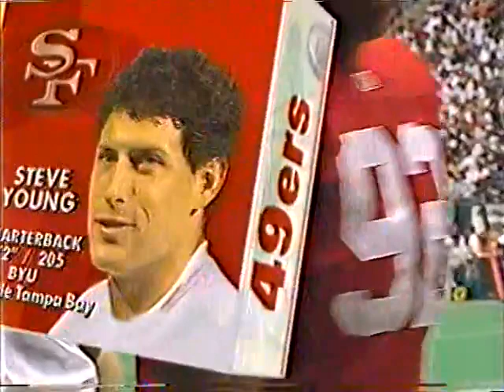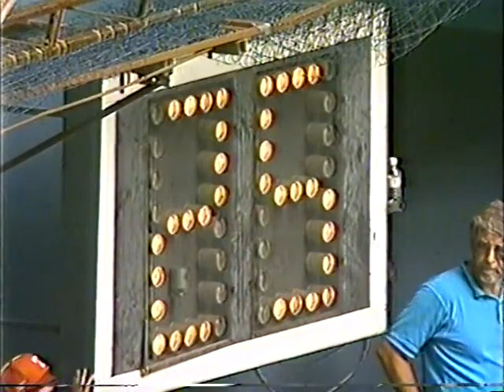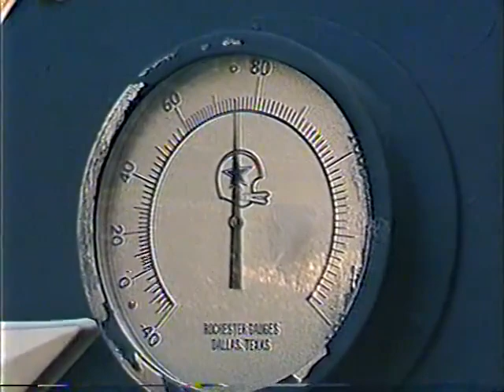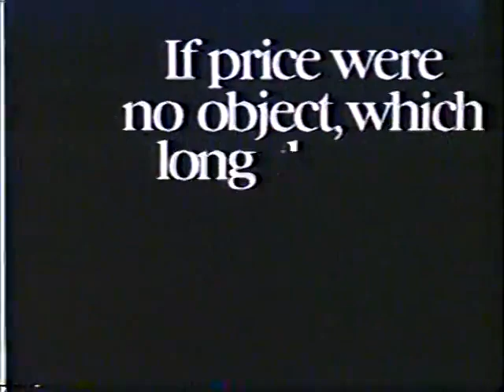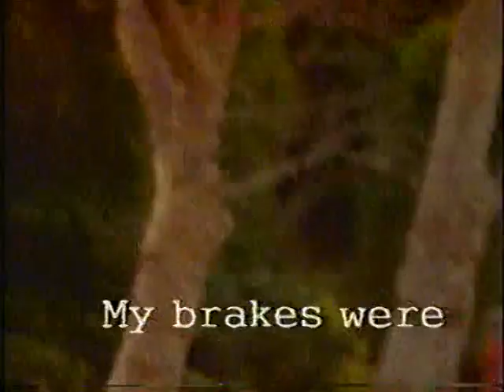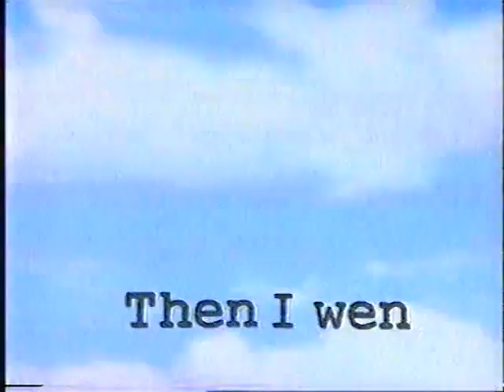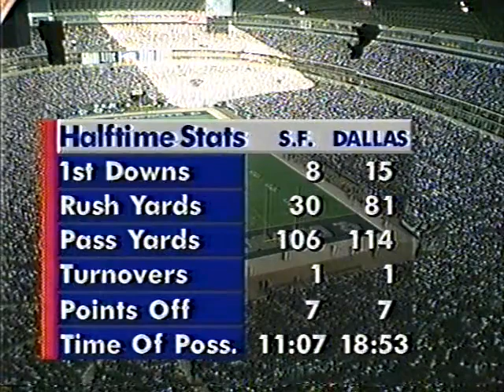San Francisco 49ers vs Dallas Cowboys 1993 1st Half Week 7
Rematch of last years NFC Championship game better the Cowboys & 49ers. I'm sure both teams are eager to bring the wood to each other.